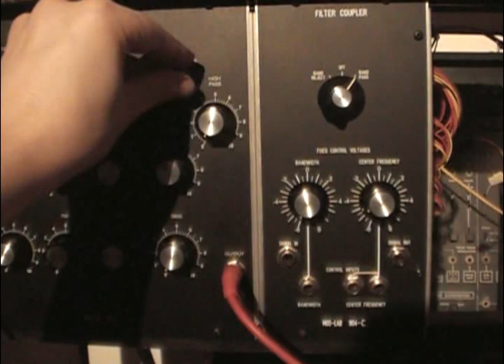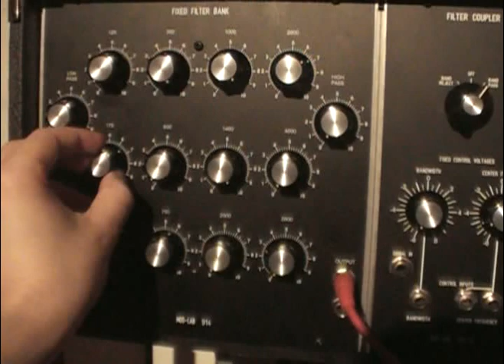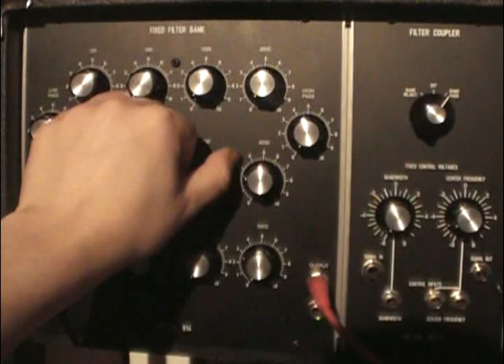MOS-LAB 914 Fixed Filter Bank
Playing with harmonics